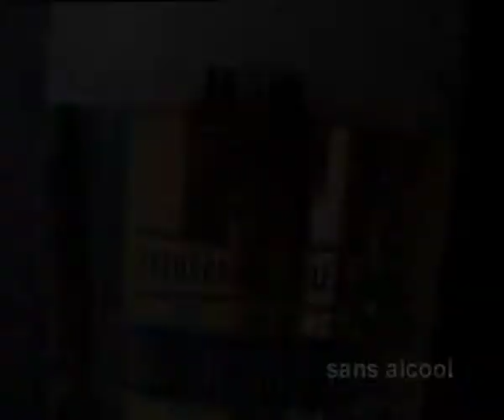FELDSHLOSSEN Beer 1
Director: Ernst Wurz.
Executive Production: Louka films.
Location Manager: Cyril Solinas.